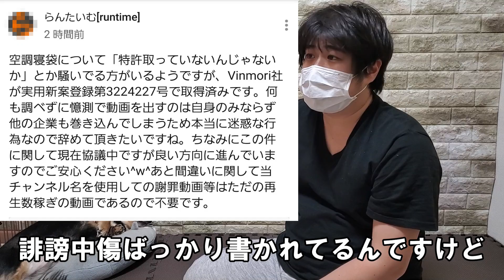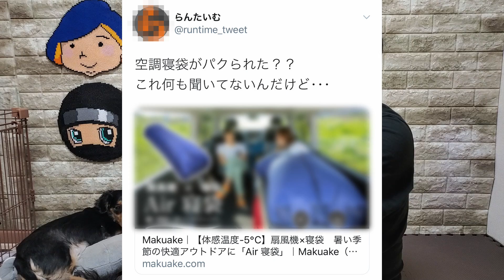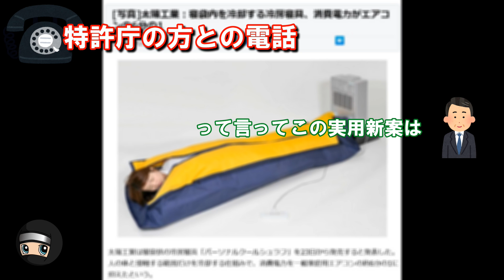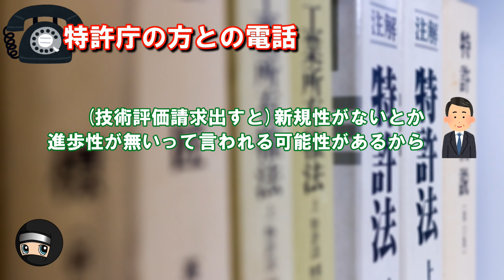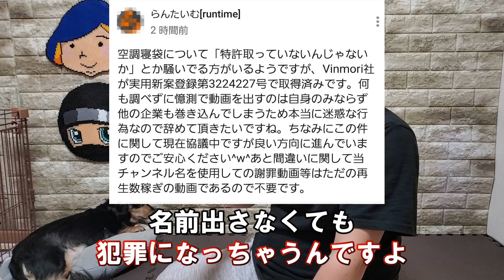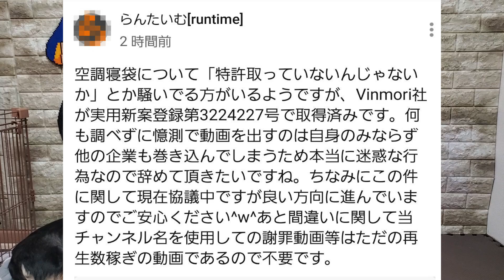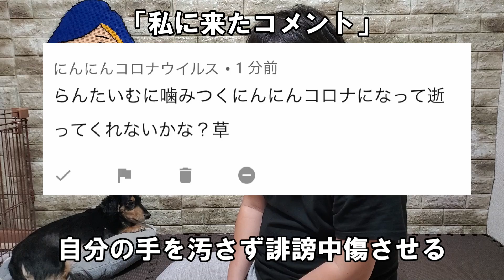らんたいむガチでやばい！車中泊の寝袋騒動これで決着か？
★らんたいむの暴走を救いたい【刑事告訴/集団イ〇メ/空調寝袋パクリ騒動/車中泊問題】

【実用新案詳細】
・Vinmoriさんの件

▼らんたいむさんのなべやかんパクリ騒動▼
雑な対応【らんたいむ氏のなべやかんパクリ騒動】どういう事だったのか説明します！（車中泊500円ワンコインYouTuberとのやりとり）

▼にんにんがパクられた企画▼

▼らんたいむさんがにんにんの企画をパクった言われている動画▼
橋の下でテント生活してる女性をナンパしたら夜明けのコーヒーが飲めたw

▼らんたいむさんがパクられたと思った寝袋！超人気▼

★過去のらんたいむさんへ出した動画

【道の駅でのマナーについてにんにんが動きます】

【これまでの道の駅での車中泊についての動画】

▼私が道の駅の施設長なら自分の好きな人以外は入店禁止にします。車中泊禁止はありなし？

※注意※
タイトル、サムネ、動画内での車中泊は道の駅さんの駐車場で車上生活する事やキャンプする事ではありません。
車中飯の際の火の取り扱い等は細心の注意をはらっています。
真似される際はも必ず消火具の用意と換気をしてくださ。

交通安全促進チャンネルです！こちらも観てみてね！

・NexttoYouInstrumentalVersion_by_MichaelShynes
効果音:効果音ラボ
効果音:Music is VFR